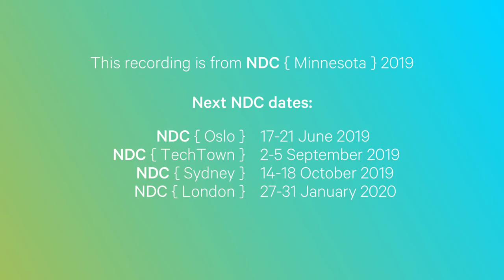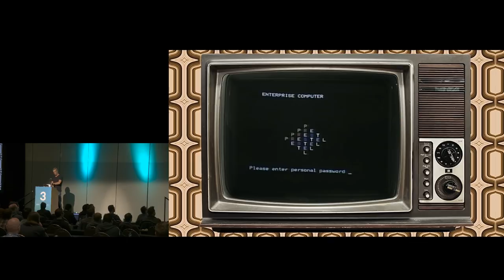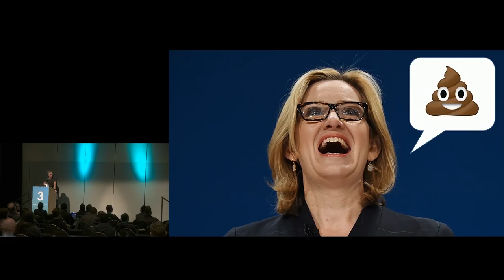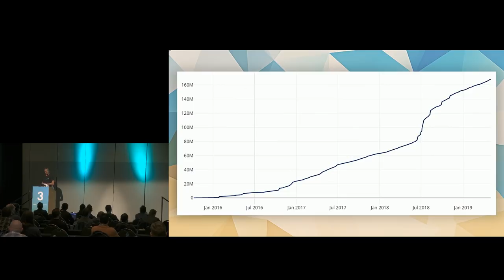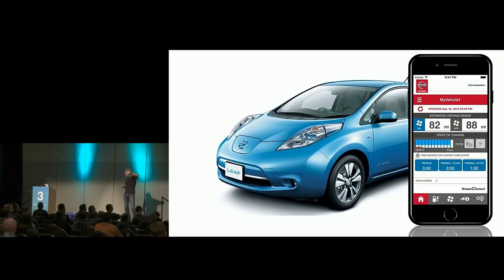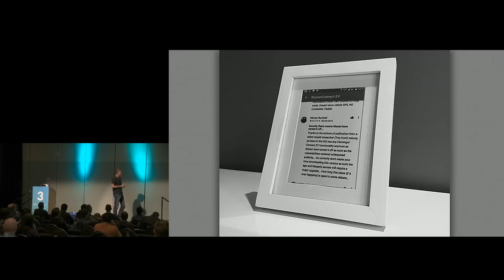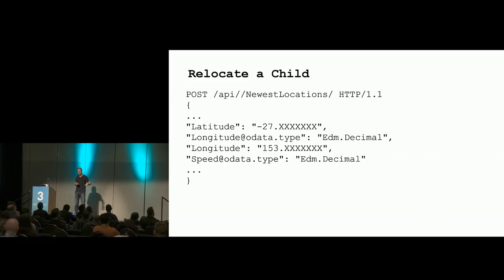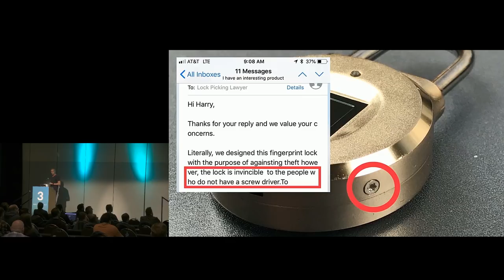Keynote: Hack to the Future - Troy Hunt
Infosec is a continual game of one-upmanship; we build a defence and someone breaks it so we build another one then they break that and the cycle continues. Because of this, the security controls we have at our disposal are rapidly changing and the ones we used yesterday are very often useless today.

This talk focuses on what the threats look like *today*. What are we getting wrong, how do we fix it and how do we stay on top in an environment which will be different again tomorrow to what it is today. It's a real-world look at modern defences that everyone building online applications will want to see.